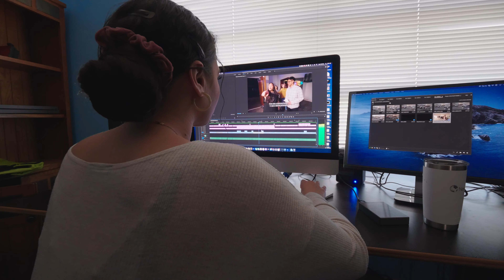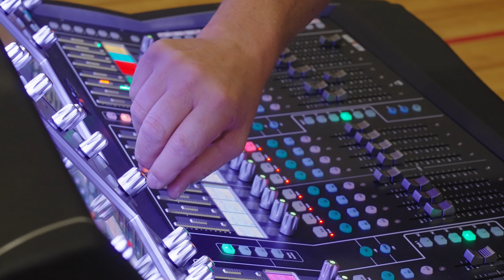Building Tomorrow's Leaders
New Hope Christian College, an institute of higher education, exists to disciple emerging Christian leaders by developing their theology, ministry skills, and character in order to win souls, plant fruitful churches, and lead as exemplary ambassadors for Christ in the ministry and the marketplace.